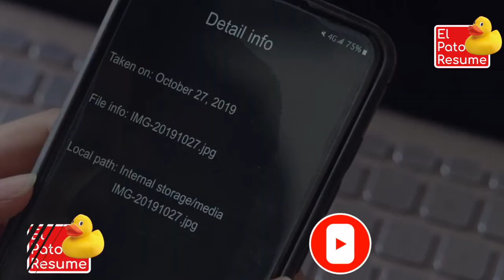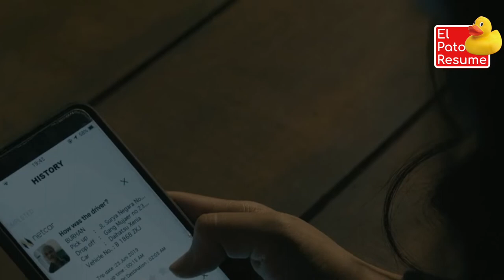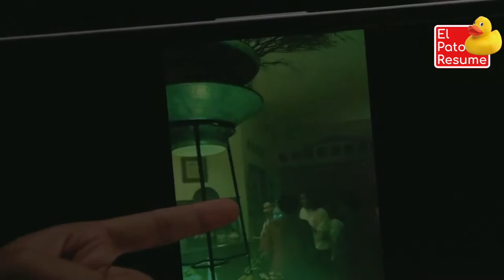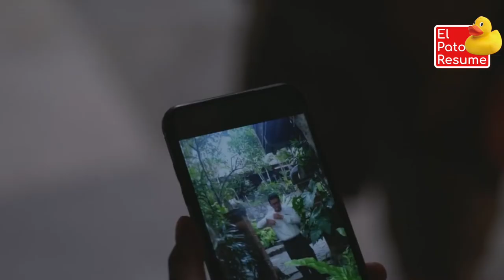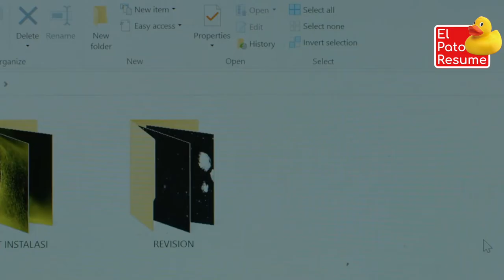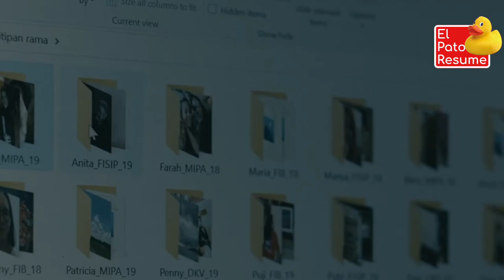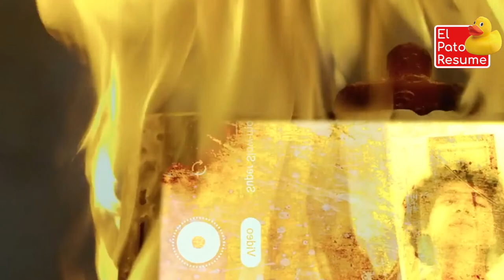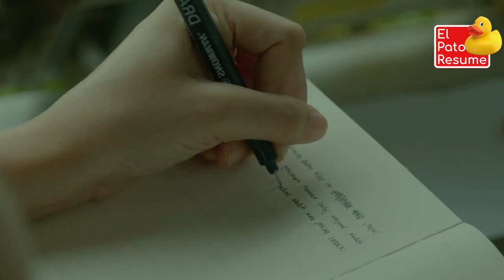🔴 La Fotocopiadora [Resumen] Photocopier ➤ NADA es lo que Parece. La Solución AL FINAL!!!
Tags de la película:
la fotocopiadora netflix
la fotocopiadora pelicula
la fotocopiadora pelicula netflix
la fotocopiadora final explicado
la fotocopiadora netflix final explicado
la fotocopiadora pelicula final explicado
la fotocopiadora
la fotocopiadora el pato resume
photocopier
photocopier netflix
fotocopier netflix
la fotocopiadora resumen
photocopier resumen

Otros canales que hablan de cine y series por si te apetece saludarles de mi parte 😃
El FedeWolf
Te la cuento
Nerdaily
Canal Random
Axl Kss
FerDan
Zombieverso
Zombyte
TheGevy
En minutos
Ahora te cuento
Te cuento una
Te lo voy a contar
El tío resumen
Aquí lo verás
¡Yes Play!
Ruslan
Aquí la vez
Drey Dareptil
Dexlwl
Cinema Ivis
Yo te cuento
Recomendaciones con Miau
DaniboubeTV
Hoy te cuento
Así Pasó
Chizus te Resume
Resumen de Películas
Sin mucho cuento
Smokerwolf
Siguiendo pelis
YxT Resumiendo
Te lo cuento en minutos
Como vencer
Te lo kuento
Daniel Aguirre
EnCorto! - Resumen de películas
Resumen de la película
El resumidor
Tremenduski
Locoformovies
Control Z
COR FES
Pelislim
Once minutos
Tu resumen de películas
Planeta Resumen
Wajaz studios - Resumen en minutos
Película en 10 minutos
Así de toque
La chica del resumen
RottenMind
Drafet Movies
Como Sobrevivir?
Popoki Tv Resumenes orientales
Arthur Avery
Mariano Rodríguez
Canal Random CINE
Palabras ingeniosas
Aquí veremos
Resúmenes de Películas - Resumen
AZCHANNEL
El chaval que resume
Resumen para ti TV
Una bien resumida
Resumen para botanear
El resumen Dios
Drosher te cuenta
Taka Film Reviews
Carnalito Caceres
PelisMania
Yo te la cuento
Dos o más resúmenes
Sr. BoJack
Álvaro Manoscucharas
Mikelop Lasca del Cine
Acá te cuento (Resúmenes de películas)
En resumen
Así te cuento - resumen de peliculas
Hoy resumiremos
R.E. (Resumiendo Esta)
Rincón X oficial
Aquí te la cuento
Lo cuento resumido
NeonFlux
Resumida en corto
Holi Boli
Peliculón B
Les cuento
Resumen con Spoilers
ToxTop
El Palacio del Resumen
Resumenes al toque
Mundo resumen

Tags de temas relacionados con el canal
amazon prime video
canal de resumen de peliculas
canal de resumenes
ciencia ficcion
critica
descargar peliculas
disney + gratis
el canal de los resumenes de pelicula
estrenos
estrenos de cine
mejores peliculas
mejores peliculas del año
mejores peliculas nuevas
netflix
netflix gratis
nuevo resumen
pelicula completa
pelicula en español
pelicula resumida
peliculas
peliculas 2021
peliculas 2022
peliculas de amor
peliculas de anime
peliculas de ciencia ficcion
peliculas de experimentos
peliculas en linea
peliculas en resumen
peliculas gratis
peliculas para ver
peliculas raras
peliculas resumidas
peliculas resumidas en minutos
peliculas romanticas
peliculas sin Netflix
peliculas super resumidas
pelis
recomendaciones de peliculas
recomendas
reseña
resumen
resumen de estrenos
resumen de la pelicula
resumen de pelicula de estreno
resumen de peliculas
resumen de peliculas 2021
resumen de peliculas 2022
resumen de peliculas animadas
resumen de peliculas asiaticas
resumen de peliculas canal
resumen de peliculas coreanas
resumen de peliculas de accion
resumen de peliculas de aventura
resumen de peliculas de ciencia ficcion
resumen de peliculas de comedia
resumen de peliculas de miedo
resumen de peliculas de misterio
resumen de peliculas de netflix
resumen de peliculas de romance
resumen de peliculas de terror
resumen de peliculas de todo genero
resumen de peliculas de zombies
resumen de peliculas dibujos animados
resumen de peliculas en 10 minutos
resumen de peliculas en español
resumen de peliculas estrenos 2022
resumen de peliculas infantiles
resumen de peliculas japonesas
resumen de peliculas live action
resumen de peliculas nuevas
resumen de peliculas romanticas
resumen de pelis
resumen de suspense
resumen de suspenso
resumen en minutos
resumen peliculas
resumen peliculas animadas
resumen peliculas de estreno
resumenes
resumenes de accion
resumenes de ciencia ficcion
resumenes de la pelicula
resumenes de miedo
resumenes de pelicula en minutos
resumenes de peliculas
resumenes de peliculas 2022
resumenes de terror
resumenes en 10 minutos
resumenes en 5 minutos
sintesis de peliculas
terror
trailer de pelicula
ver online
ver peliculas gratis
ver peliculas online